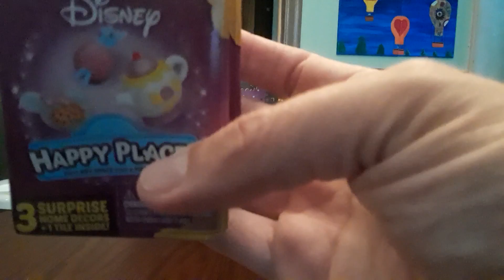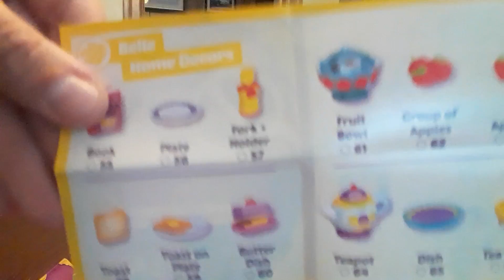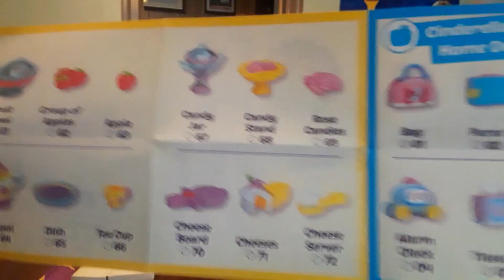Disney Happy Places blind bags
Today we open up Disney Happy Places blind bags.  They are the cutest!